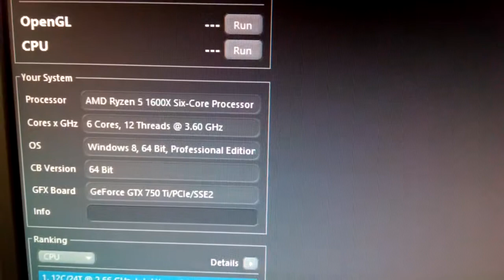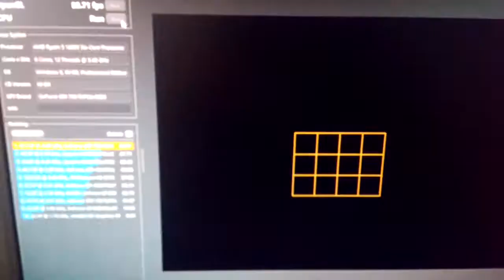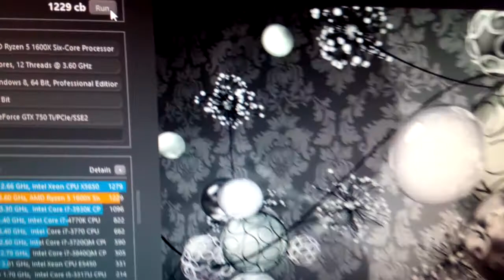AMD Ryzen 5 1600X stock 3.6 Mhz Cinebench R15 GeForce GTX 750 Ti